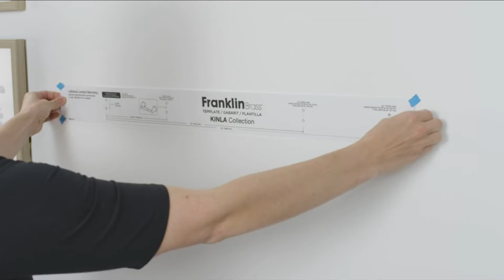Super Kitchen Towel Holder - Its Beautiful 😍 Smart Appliances, Kitchen tool/Utensils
Hello,
Super Kitchen Towel Holder - Its Beautiful 😍 Smart Appliances, Kitchen tool/Utensils. If you watch this video, you can see how the tool works and if you have this Kitchen Towel Holder , your life may be easier.

Top trending products, New kitchen gadgets 2021, Aliexpress products, Brand factory online, Smart things for home, Utilities for every home, Latest gadgets, Smart technology, tiktok China, Japan,